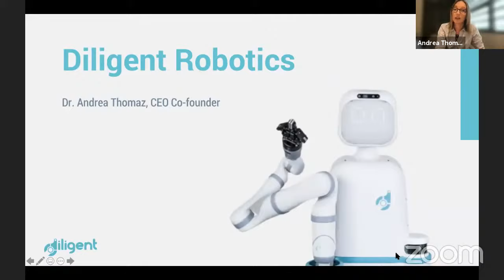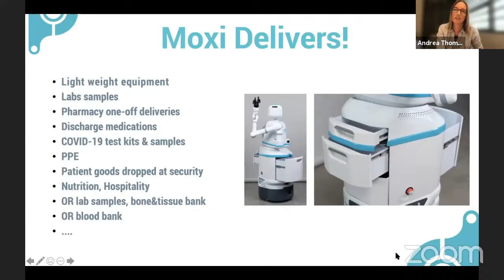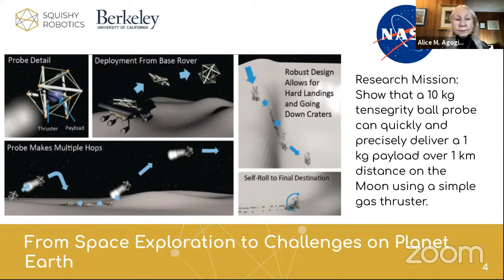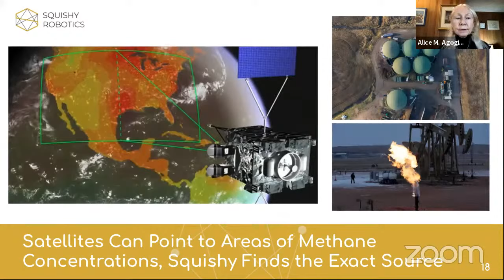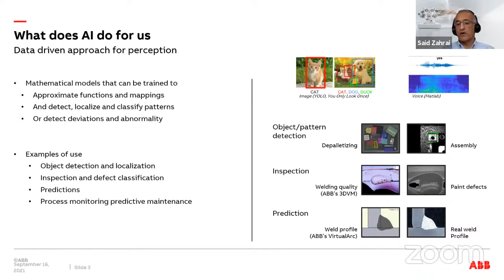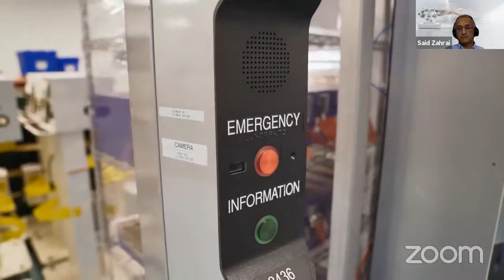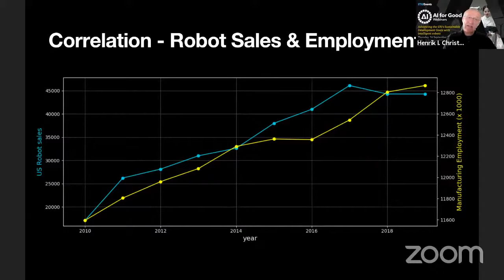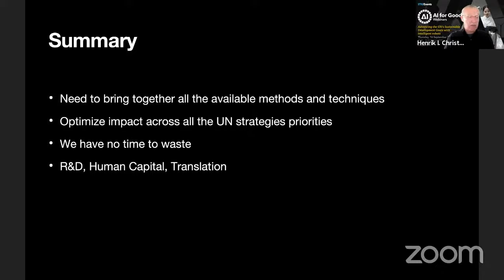Advancing the UN’s Sustainable Development Goals with Intelligent Robots | AI FOR GOOD WEBINARS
The combination of robots and artificial intelligence opens up a world of solutions impossible to achieve until now. A solution that is both able to analyse, react and adapt to the environment that it’s put under can prove to be an invaluable resource in achieving the United Nation’s Sustainable Development goals.

This kick-off event sets the stage for a series of expert talks that will provide a forum for cataclysmic collaboration around AI and robotics for the benefit of humankind.

Learn about some of the most impactful areas of robotics from the leading experts themselves, and voice your thoughts, questions and ideas on how we can shape a better future, together.

WHAT IS ROBOTICS FOR GOOD?

Robotics for Good is a series of expert talks that explore the applications of intelligent autonomous systems. Intelligent autonomous systems are developed by integrating AI with robotics. This powerful combination enhances the capabilities of robots by enabling them to analyze, learn and self-improve without having to be programmed in a classical way.

Artificial intelligent robots have the potential to accelerate progress toward the Sustainable Development Goals because they offer cutting-edge solutions to societal challenges in numerous fields; from ageing to health, smart transport, working in hazardous environments, sustainable food production and consumption, green energy, climate change, security, and equality.